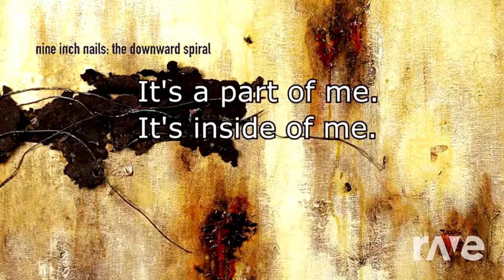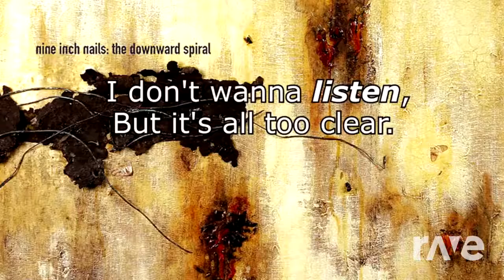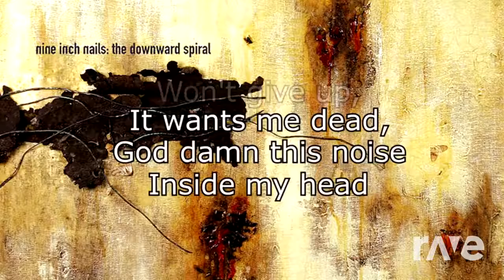Becoming And Ladders - Korn & Nin | RaveDJ